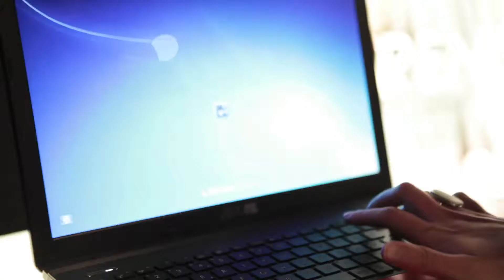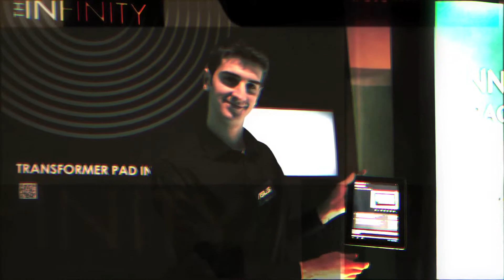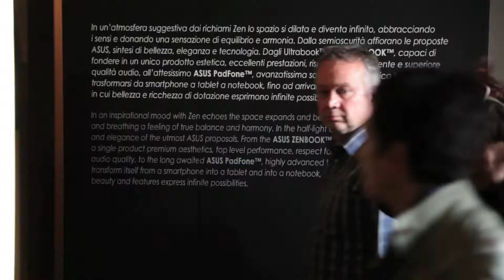ASUS Experience the Infinity - MDW 2011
ASUS Senses Remix -- MDW 2011